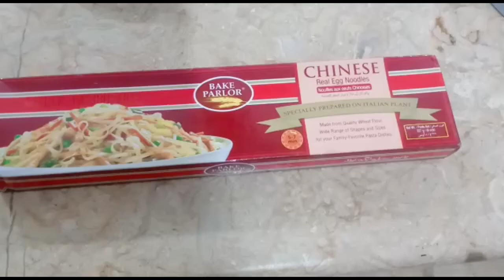memoni chicken khausa |recipe|cook with nadia